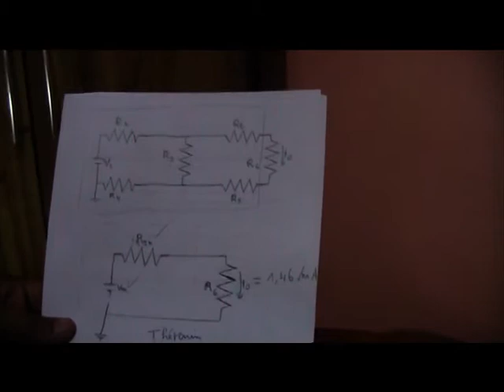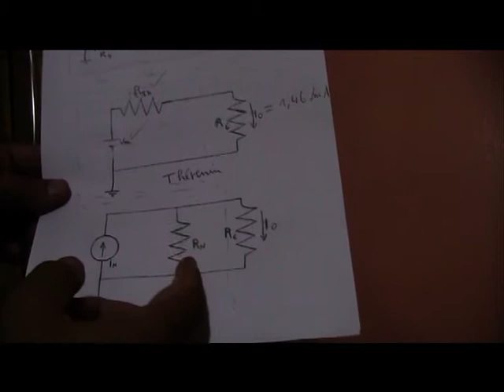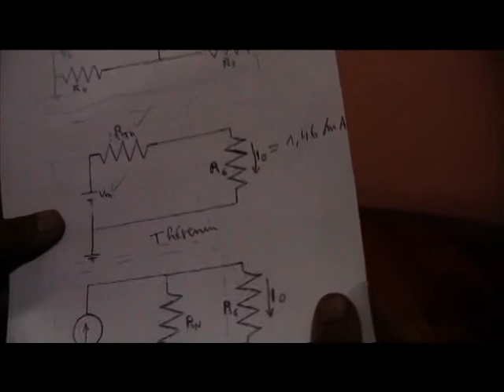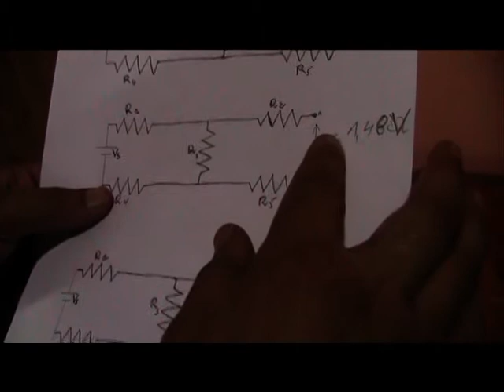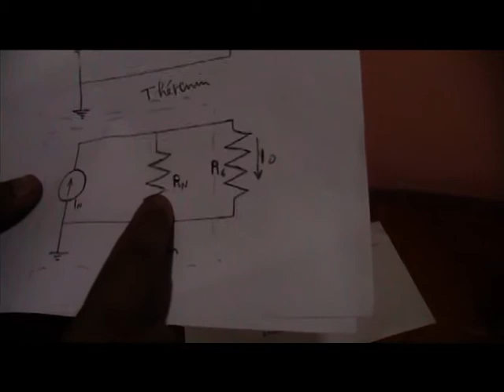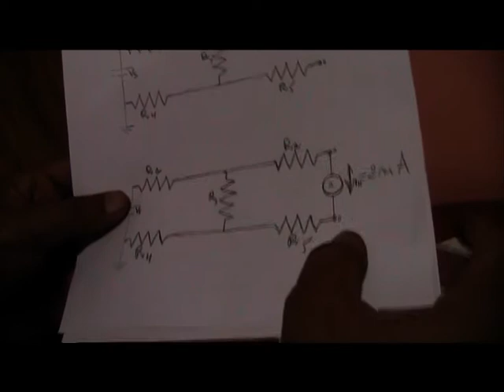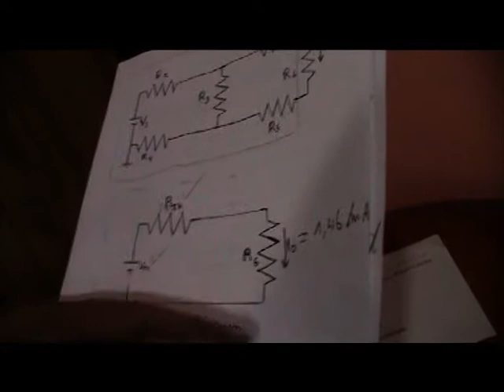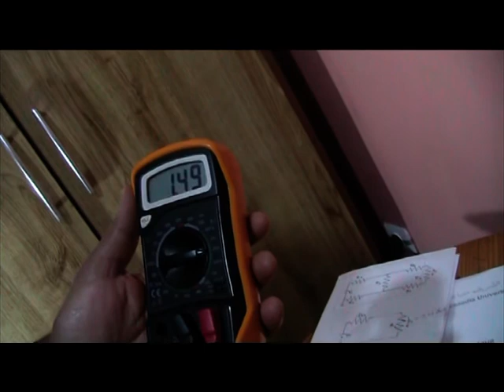Théorèmes de Thévenin et de Norton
TP: Théorème de Thévenin et de  Norton
Université de Souk-Ahras (Algérie)